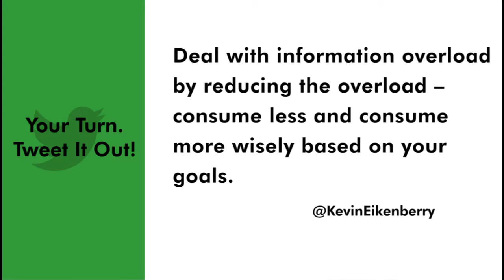Answering the Multi-Tasking Question - Remarkable TV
Today we're tackling the much-talked about idea of multi-tasking. Myth or not? Watch today's episode to find out!

Deal with information overload by reducing the overload - consume less and consume more wisely based on your goals. @KevinEikenberry (Tweet It